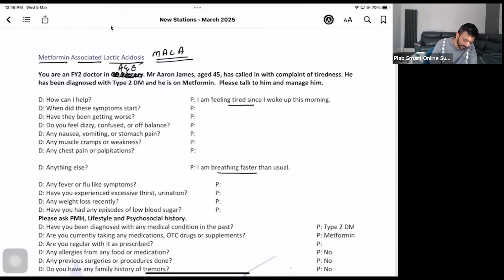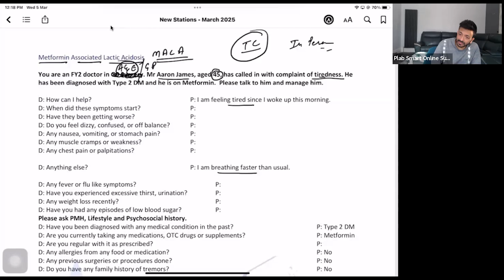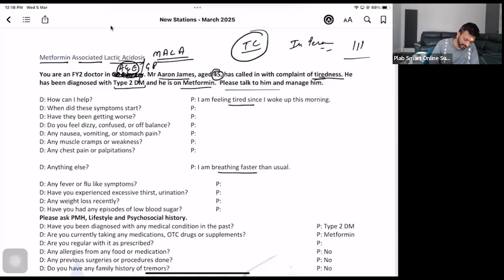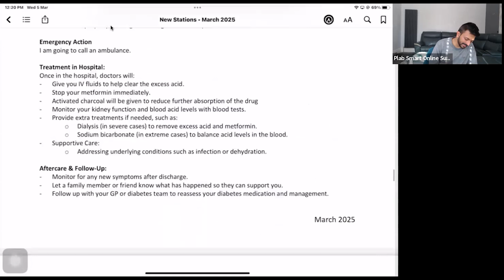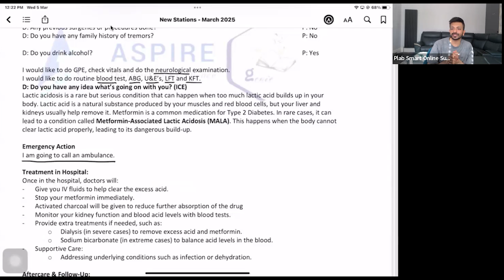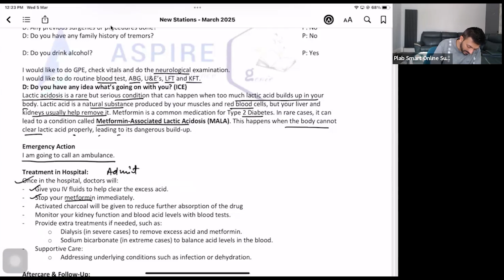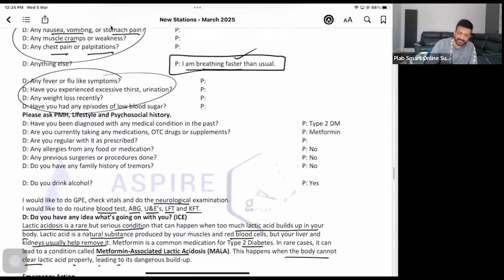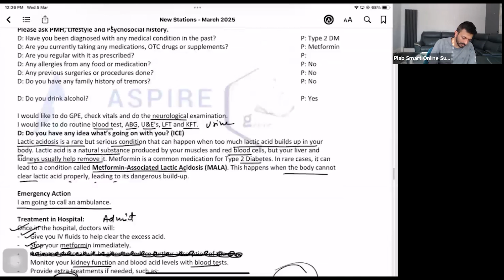⁠Metformin Associated Lactic Acidosis MALA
New Updates March 2025